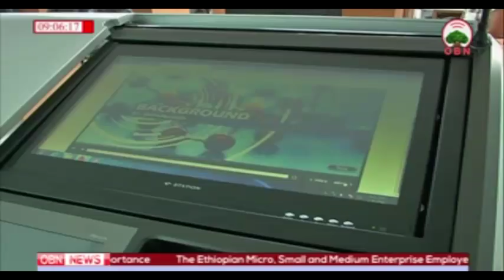ASTU 09 02 2018